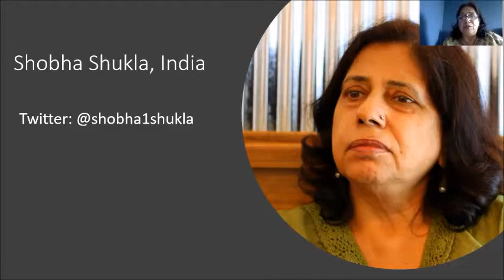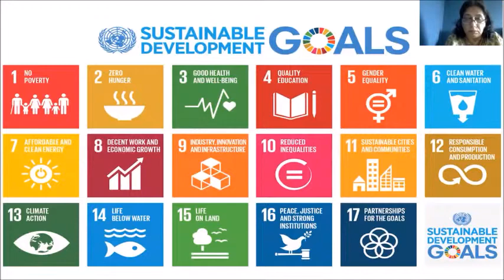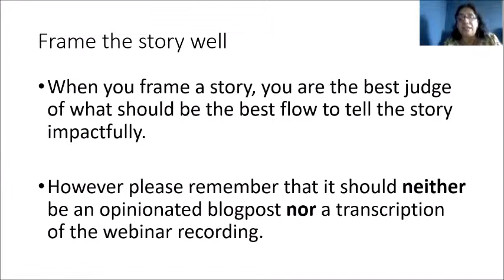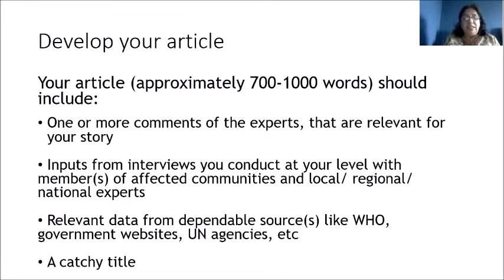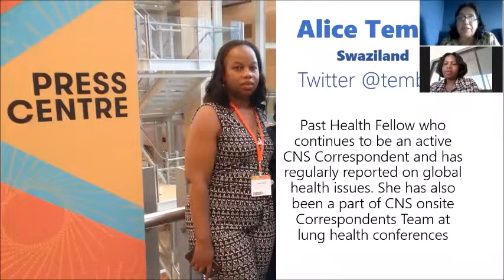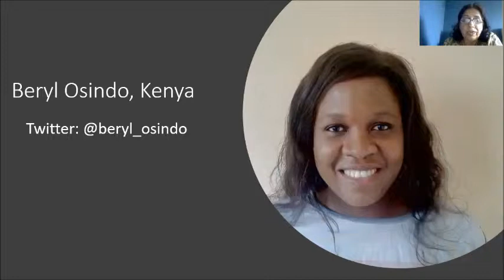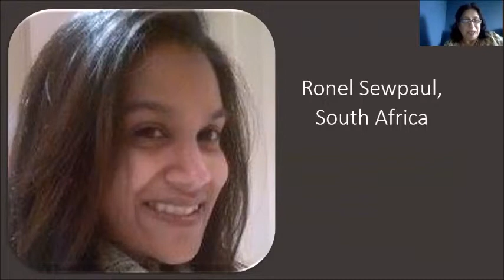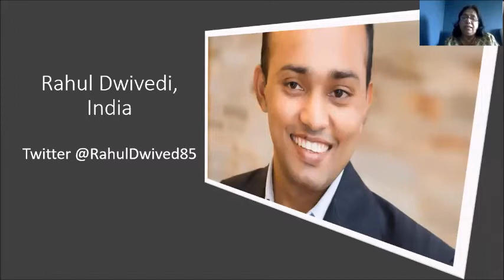Online orientation for 2018-2019 Bimla Misra Memorial Health Fellows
Thanks